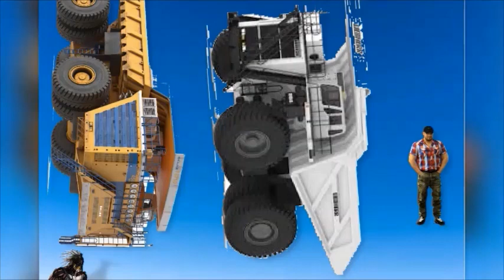storm X-men And Nightwolf the Movie trailer Marvel